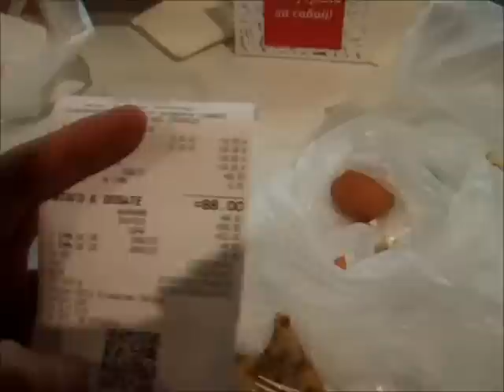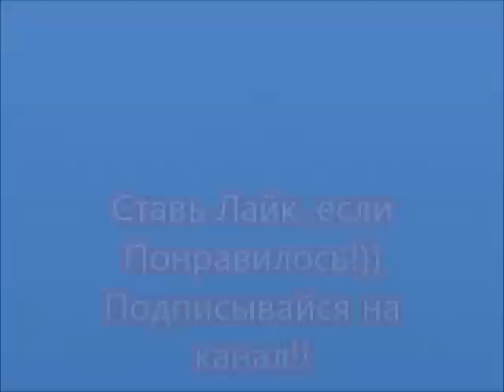Замена Шаровой Опоры Форд. Пожрал в Ашане за 88 рублей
Разбилась шаровая  опора с правой стороны,сильно стучала , отходила  в районе 50 тыс км, поставил старую опору ,которая осталась с левой стороны.
S-max
C-max